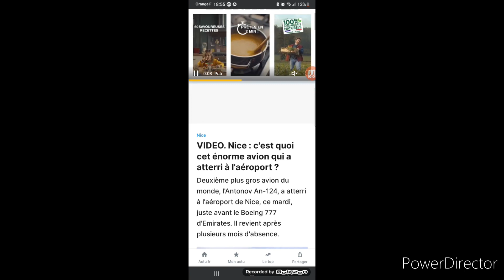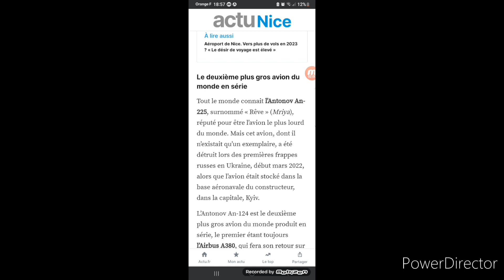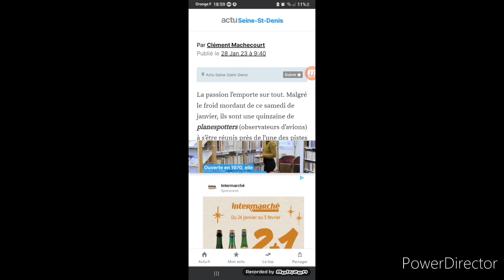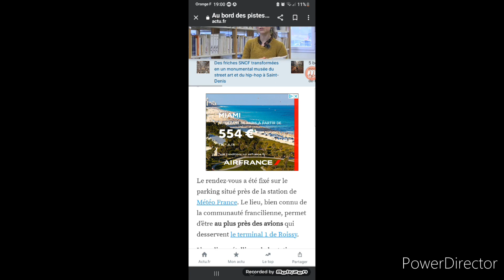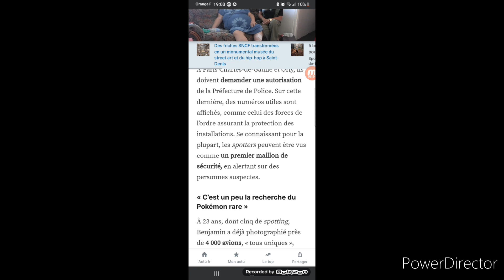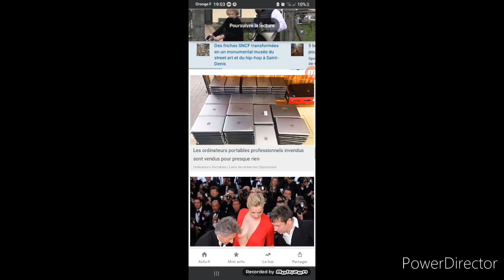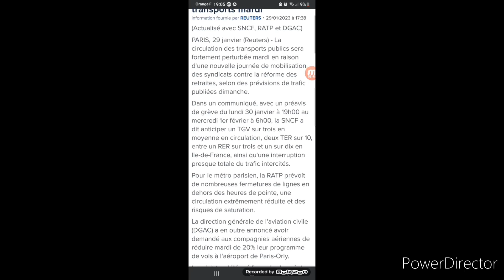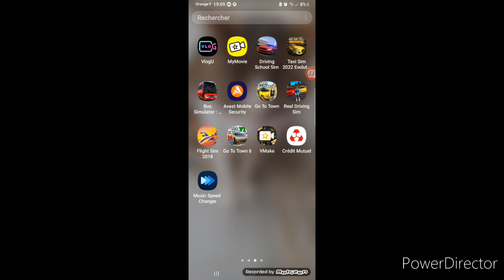Air Info: un Antonov à Nice